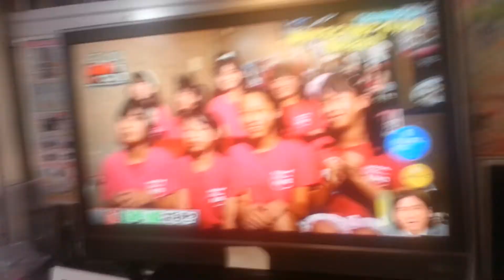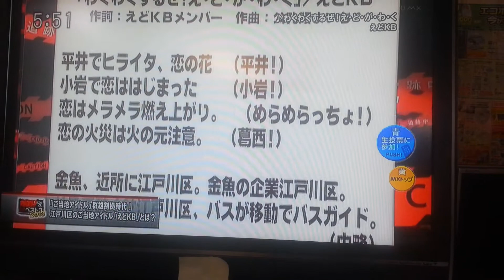メジャーデビューか？江戸川区の地域密着型アイドルグループ。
向かいの人から、えどKBがテレビ出てると言いに来た！あわてて押さえた映像です。撮って出しです。